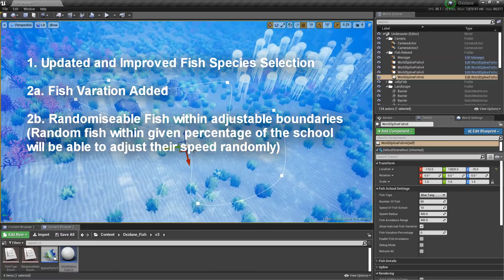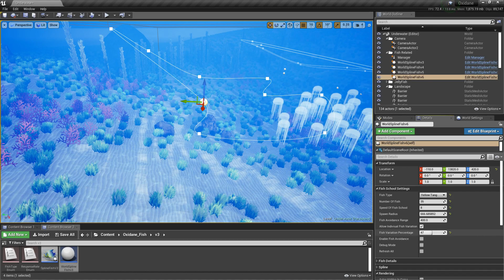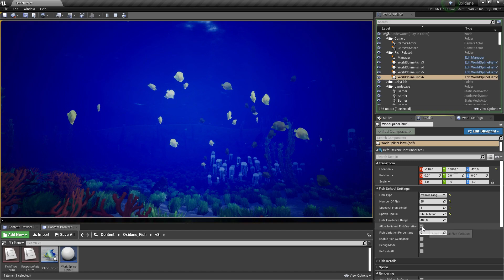Oxidane - Update 1.3 - Random Fish Behaviour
[KNOWN ISSUE] The Distance isn't correct and has been fixed!
The Fish School has been improved further with more optimization and also a few new features!

WHATS NEW:
1. New School UI
2. New User In-game Debug Mode
3. Random Fish Behaviour